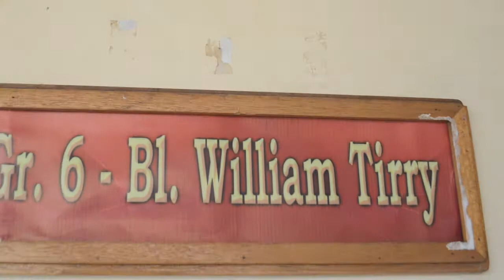Grade 6 Blessed William Tirry Batch 2015-2016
A short AVP showed during their Bequeathal Ceremony at Colegio San Agustin-Biñan City, Laguna last February 24, 2015